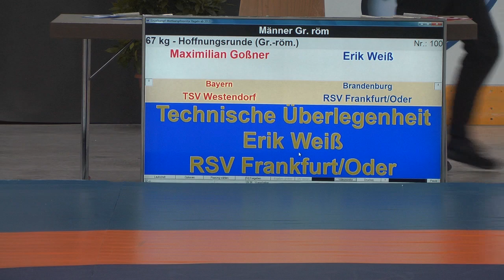RINGEN DM 19 Greco - 67kg Maximilian Goßner vs. Erik Weiß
Deutsche Meisterschaften griechisch römischen Stil 2019 in Westendorf.

67kg Maximilian Goßner / TSV Westendorf (BAY) vs. Erik Weiß / RSV Frankfurt/Oder (BRB)